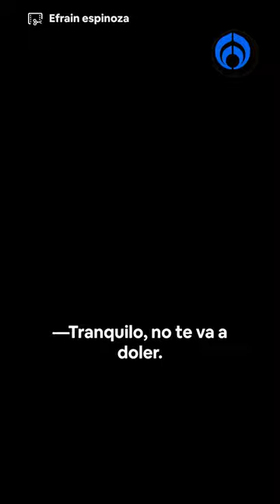Facundo vs el Escorpión Dorado: ¿quién aguantará más sufrimiento?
Los eternos rivales, Facundo y el Escorpión Dorado, se enfrentarán en 10 retos que pondrán a prueba su resistencia física y mental, para poder alzarse con la victoria y poder castigar al otro. Los retos serán puestos por celebridades que desean venganza y gozarán al verlos sufriendo en el programa 'Jalas o te rajas' de Pirme Video.
Grupo Fórmula

Canal sugerido

Descarga nuestra